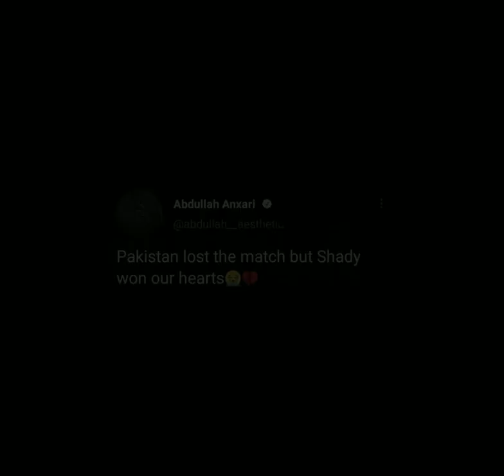Arcade X cricket aesthetic status💔🥀...